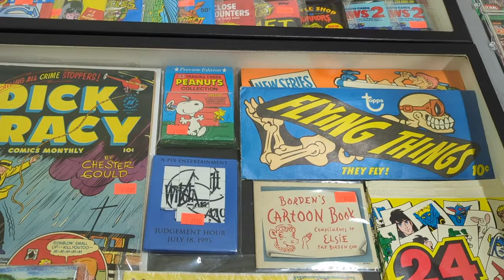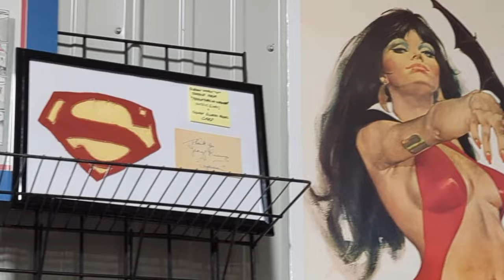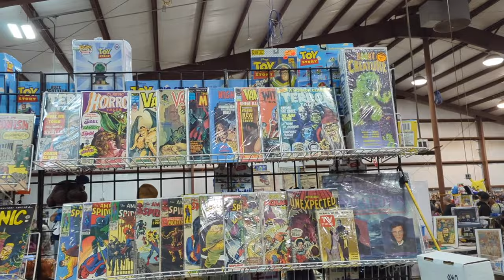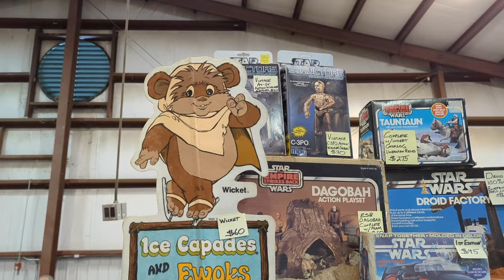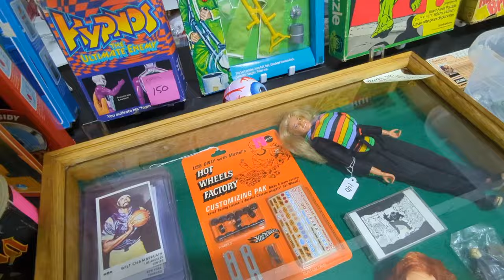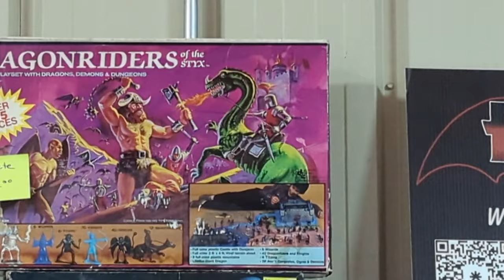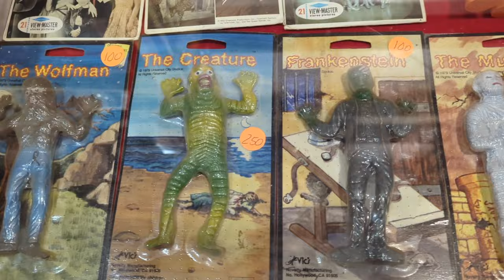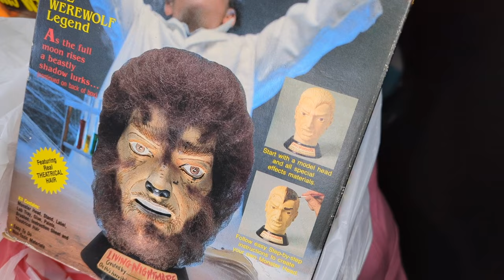THE GREAT OHIO TOY SHOW - XENIA,OH - OCTOBER 2023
On this episode we travel to Xenia,OH to check out one of the biggest toy shows in the US,The Great Ohio Toy Show in Xenia,OH.